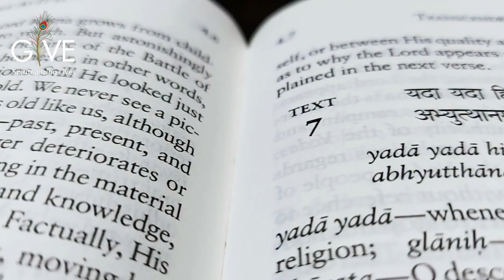हमारी मृत्यु कब निश्चित होती है? | By Shri Vrindavanchandra Das | GIVE Gita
▶Queries Solved:-
1. हमारी मृत्यु कब निश्चित होती है?
2. What determines our death?
3. When is our death determined?
4. When do we die?